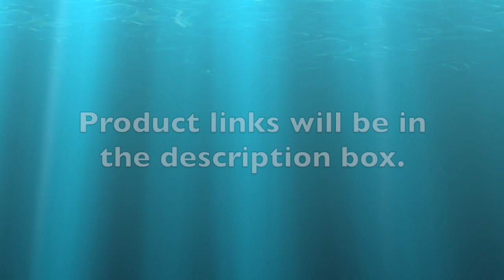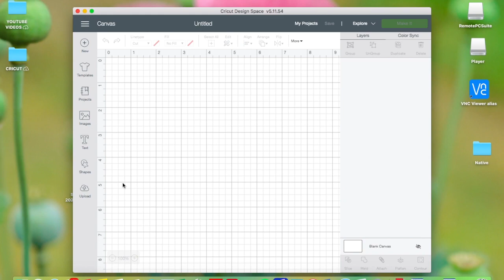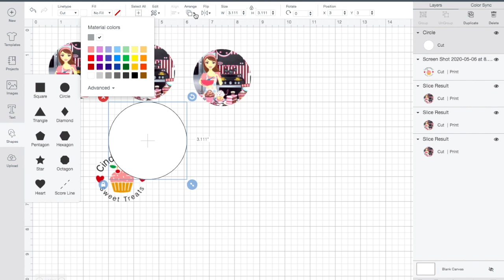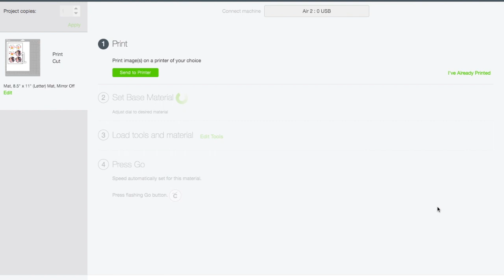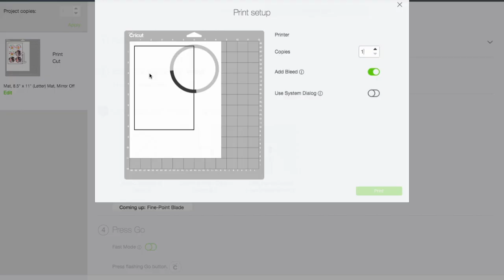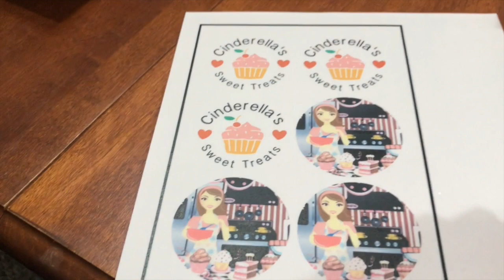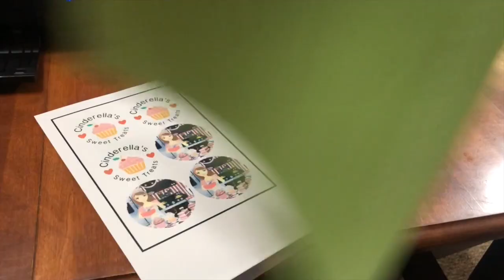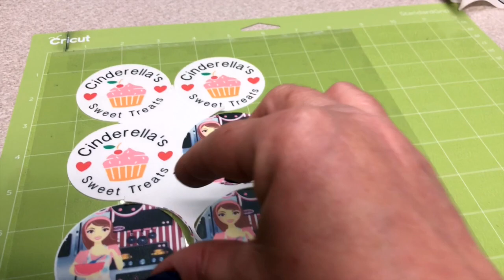Edible imaged cookies using the Cricut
Welcome back to Cinderella's Kitchen!
This week I will thought I would show you how I do my edible imaged cookies using my laptop, printer and Cricut!

Please DO NOT use a printer that has ever been used to print regular ink.   You will want to use a new printer that has never been used before.  Also, you will want to make sure that the printer you purchase, you have the ability to purchase a empty printer cartridges to fill with edible inks.

Icing Sheets
Wilton Piping Gel
Paint Brush
Cricut Tool Set
Betty Crocker Cookbook
For book lovers-
Audio Books

For book lovers:

Mail:
Cinderella's Sweet Treats